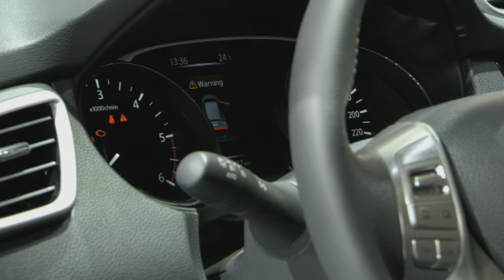Nissan X-Trail official video launched at Frankfurt Motorshow 2013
One of two global Nissan crossover SUV designs announced today, along with Nissan Rogue
• New X-Trail builds on Nissan's 4x4 heritage and the company's crossover leadership
• Stylish, comfortable and quiet, yet...
• ... highly capable off-road for every adventure
• Fully connected via new NissanConnect system with suite of applications
• Nissan Safety Shield with an extended range of safety features
• Premium design and technology:
Full length panoramic sunroof
Seven seat option and flexible luggage area
Two and four-wheel drive options